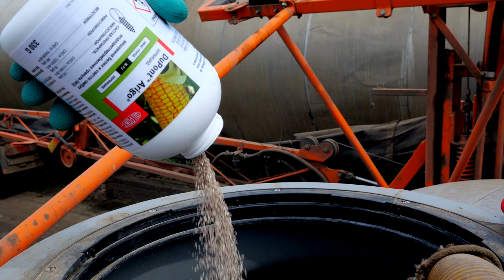Zastita kukuruza od 2 do 8 lista - U nasem ataru 894